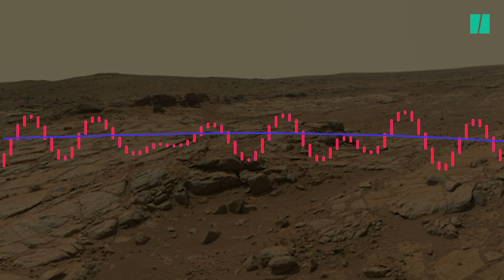Écoutez les séismes martiens comme si vous y étiez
Le sismomètre français SEIS a ouvert grand les oreilles...et capté deux séismes d'intensité réduite, mais suffisants pour nous plonger dans l'ambiance de l'activité géologique martienne.